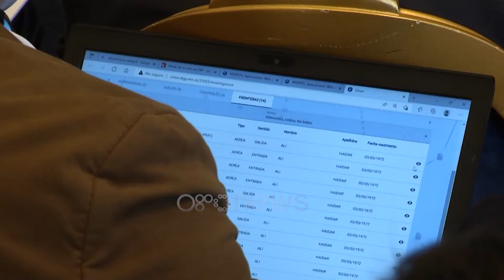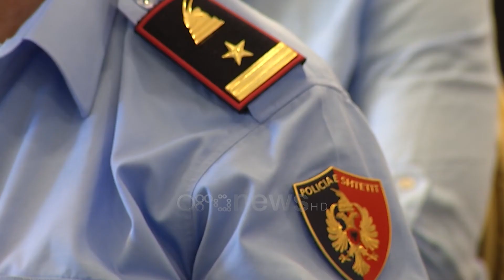MB Plan kundër armëve të zjarrit me OSBE-në, zv. ministri i Brendshëm nuk flet për vrasjet në vend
OSBE dhe ministria e brendshme prezantuan projektin 3 vjeçar për çaktivizimit të armëve të vogla dhe të lehta. Ambasadori Vincenzo del Monaco tha se qëllimi është ndërgjegjësimi në lidhje me rrezikun nga armët e lehta. Ndërkaq, zv. ministri i brendshëm Besfort Lamallari i pyetur nga mediat për ngjarjet e fundit kriminale në vend, ka refuzuar të komentojë.

Zv. ministri i brendshëm Besfort Lamallari refuzoi të flasë për ngjarjet e rënda kriminale në vend të ndodhura javët e fundit.

Përfaqësuesit e ministrisë së Brendshme dhe OSBE folën pas takimit të përbashkët me OSBE në lidhje me projektin tre-vjeçar për uljen e rrezikut të përhapjes së armëve.

Ambasadori Vincenzo del Monaco tha se prezenca e OSBE ka vendosur të krijojë një deaktivizim të armëve të zjarrit si dhe rritjen e kapaciteteve të autoriteteve vendase.

“Kemi vendosur për të vendosur një kuadër ligjor për deaktivizimin e armëve dhe rritjen e kapaciteteve kombëtare.” Zv. drejtori i përgjithshëm i policisë Albert Dervishaj tha se po shikohet me prioritet krijimi i qendrës për çaktivizimin e armëve të zjarrit.

“Lidhur me këtë fushë primare mbetet çaktivizimi i armëve të vogla. Rekrutimi i personelit të specializuar.”

Edhe pse shumë deputet e kanë mbështetur një amnisti tjetër për të nxitur dorëzimin e armëve të zjarrit ende ky plan nuk ka gjetur zbatim.

Ndërkohë mbajtja e armëve nga popullata është bërë shpesh faktor risku për përdorimin e tyre në ngjarje kriminale në familje por edhe në shoqëri.